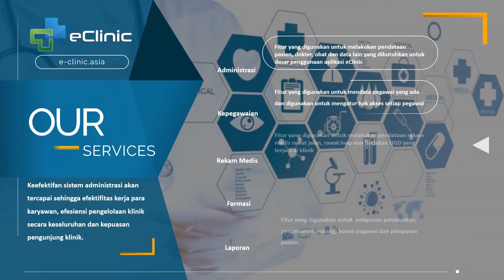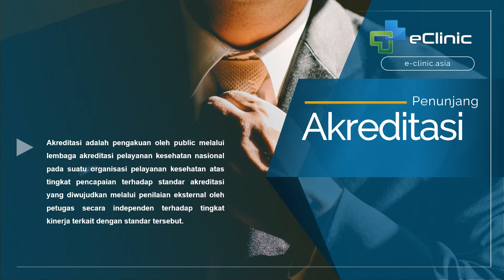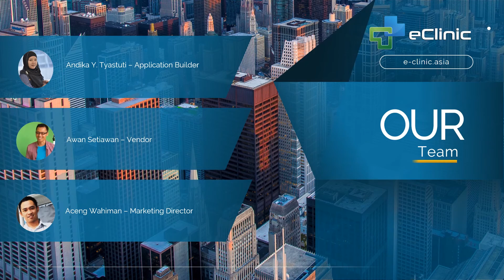eClinic Proposal Presentation - Satu Solusi untuk Klinik Kesehatan Anda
Aplikasi eClinic adalah aplikasi web based yg terintegrasi dan membantu kinerja pengolahan data yang berhubungan dengan klinik.
Aplikasi ini terhubung mulai dari pemasukan data dari bagian pendaftaran pasien hingga pengambilan obat dan pembayaran bagi pasien rawat jalan atau pembayaran biaya perawatan bagi pasien rawat inap.  Aplikasi pengolahan obat,  rekam medis,  kepegawaian dan laporan juga tersedia di aplikasi ini. Aplikasi all about clinic dan bisa di customisasi.
Aplikasi ini akan sangat membantu untuk pengolahan data klinik anda dan sangat berguna untuk mempersiapkan akreditasi klinik kesehatan nasional pada tahun 2019.
Dapatkan aplikasinya disini:
Untuk informasi lebih lanjut hubungi saya via WA 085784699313.

Track Info:
Title: Chasing The Light
Artist: Olivaw
Genre: Dance & Electronic
Mood: Funky

Terima Kasih